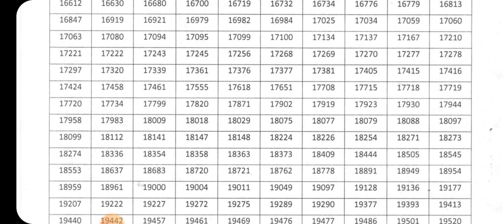haryana Judiciary pre result declared. official cut off for haryana pcs j pre